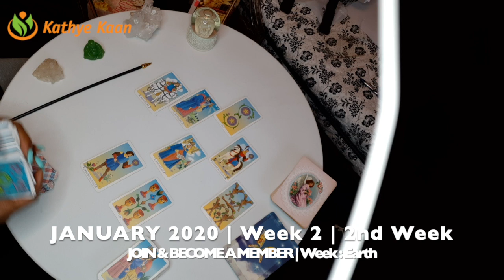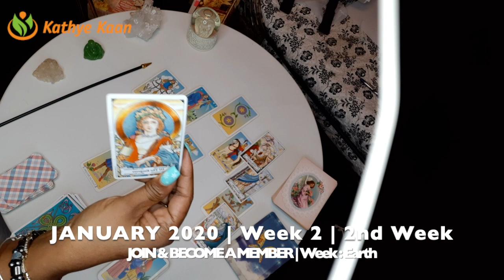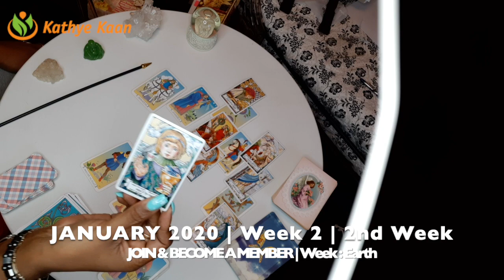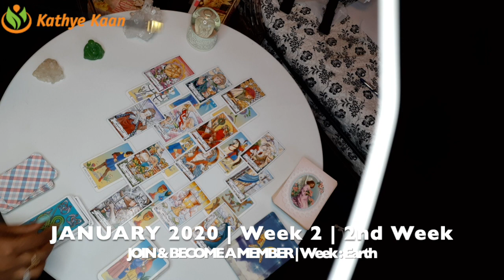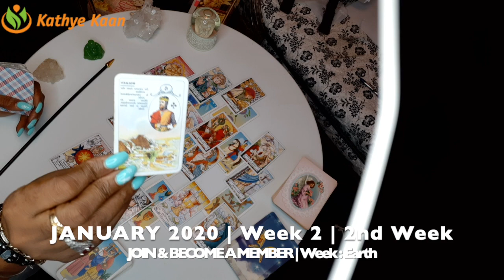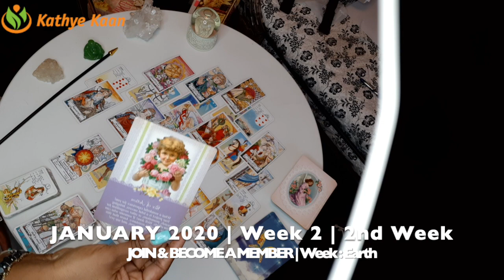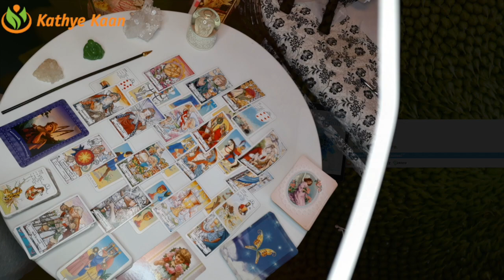PISCES WEEKLY PSYCHIC READING | TAROT HOROSCOPE | WEEK 2 | JANUARY 6 - 12 BY KATHYE KAAN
Kathye